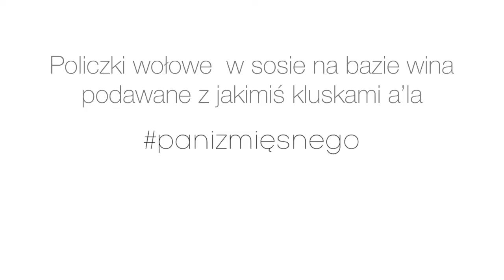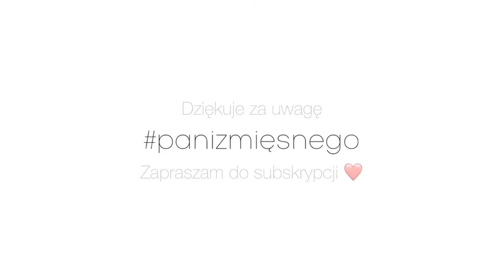Rozpływający się w ustach Policzki wołowe, podawane z ręcznie robionymi kopytkami a’la#panizmięsnego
Rozpływający się w ustach Policzki wołowe, podawane z ręcznie robionymi kopytkami a’la

Dzisiaj mój ulubiony gatunek mięsa wołowego, rozpływające się w ustach policzki wołowe!
Z tym przepisem jesteście w stanie dogonić najlepszych szefów kuchni 😊

Lista zakupów:
- 1kg policzków wołowych, alternatywa to pręga wołowa
- 0,75ml wina,
- 1x cebula,
- 3x marchewka
- 3x łodyga selera naciowego,
- Oliwa do przesmażenia mięsa,
- Masło klarowane do zeszklenia cebuli,

Przyprawy:
- pare ziarenek ziela angielskiego,
- pare liści laurowych,
- trochę więcej niż pare ziarenek jałowca,
- 1x łyżeczka papryki słodkiej i ostrej
- 1x łyżka miodu,
- dwie szczypty soli

Na kopytka:
- 0,7 kg ziemniaków,
- 300g mąki,
- 1x jajko,
- 1x łyżka soli.

Smacznego kochani, dawajcie znać w komentarzach co gotujemy następnym razem